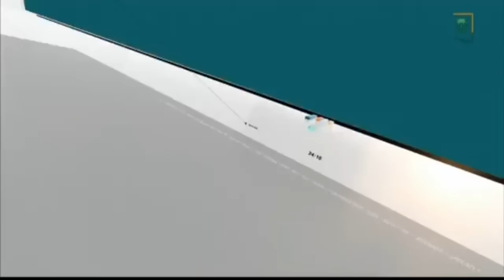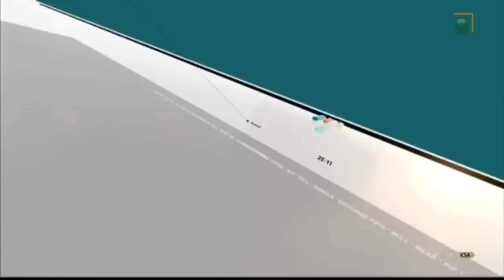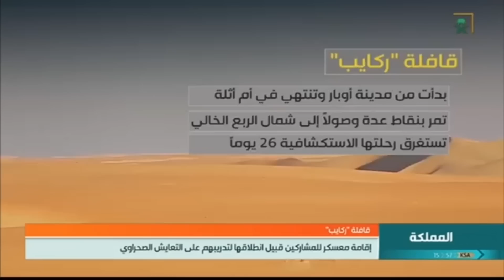نشرة الأخبار الأولى ليوم الأربعاء 1440/06/22هـ